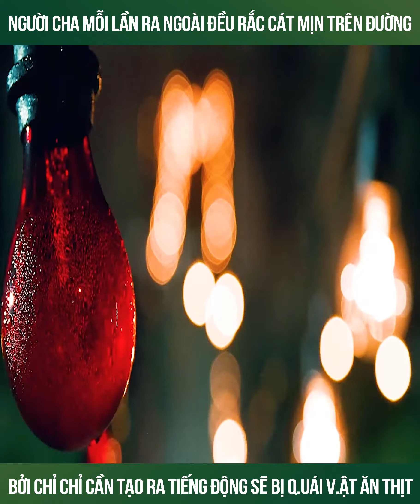[Review Phim] Vùng Đất Câm Lặng | Tóm tắt phim A Quiet Place (2018) | Thở Mạnh Là Đăng X.u.ấ.t Ngay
Trong một thế giới hậu tận thế, một gia đình buộc phải sống trong im lặng khi trốn tránh những con quái vật có thính giác cực nhạy.
Like và Sub để ủng hộ channel nhé! iu mn ❤❤❤